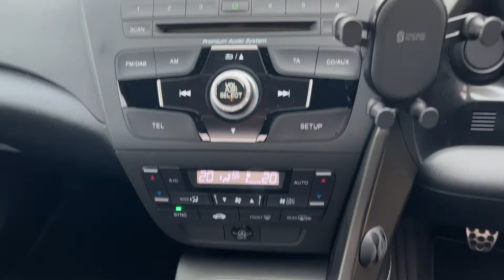Honda Civic diesel for sale Wirral